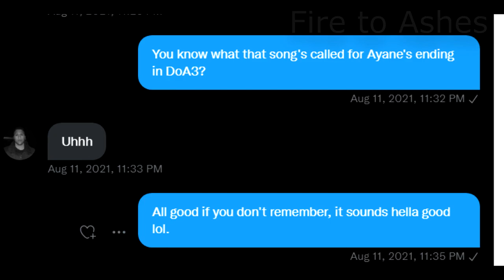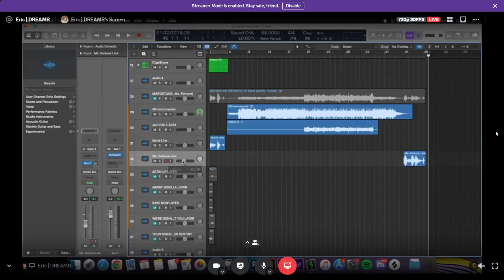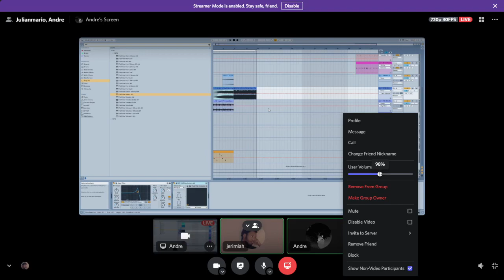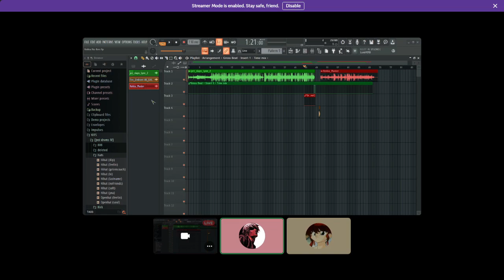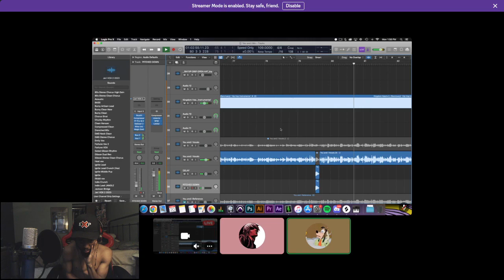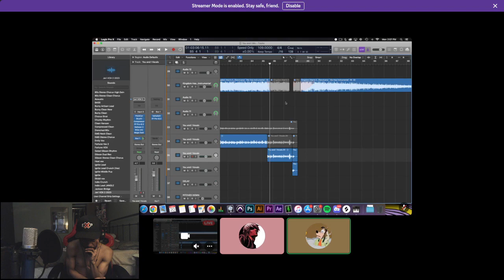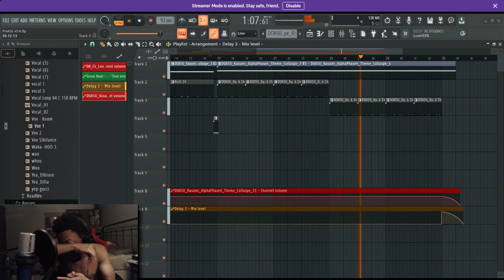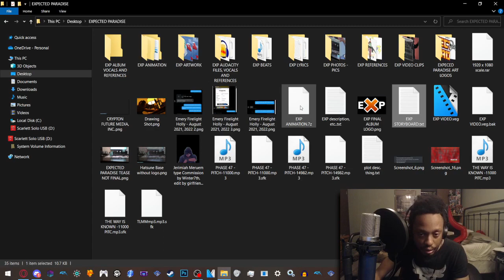JeriTheOG's Expected Paradise - Behind the Scenes (BTS)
Not everything was documented due to circumstances or out of preference of myself or partners, however I still believe it is a good showcase of the amount of passion for something very important to me. Thank you to EmeryReigns, Metanite, Andre, DREAMR, GlitchxCity, friends, the artists, and VAs that collaborated with me for this special occasion.

Fire to Ashes with EmeryReigns - 0:00
Advance with DREAMR - 0:28
Kira Buckland as Marie for Misfortune's intro - 4:30
Misfortune with Metanite - 5:42
Misfortune touch-ups with DREAMR - 8:25
EXP Hat - 13:27
Lord J begins - 16:47
Lord J first half with Andre - 17:52
Lord J second half with Metanite - 24:20
You and I with DREAMR - 33:12
Black and White with DREAMR - 1:00:04
Phase 47 with Metanite - 1:03:49
The Last Mission with NoopDoopa, AcidMonkeyKart, Everity, Andre, Kro, NotTails, and YourTrueCaptain (art by Winter_7th) - 1:11:07
EXP Comic / Animation with Brandon Zalar - 1:14:30